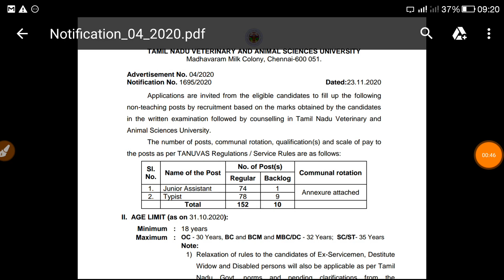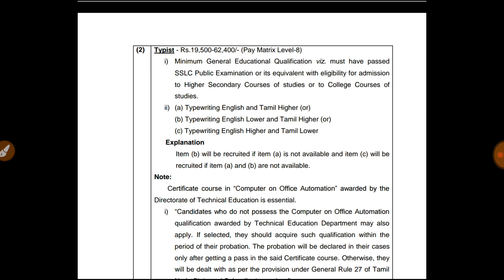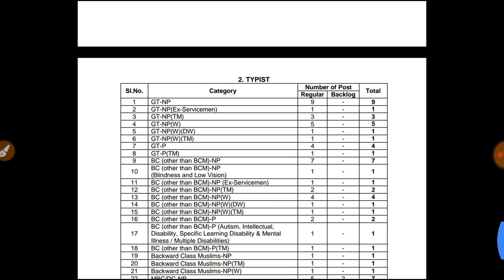ரூ 62400 சம்பளத்தில் 10-ஆம் வகுப்பு தகுதிக்கு வேலைவாய்ப்பு 2020 | Government Jobs 2020 in Tamilnadu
Official Notification & Apply Link Details

210 Mark, 304 Mark, 339 Mark எடுத்தவர்களுக்கு வேலை கிடைச்சிருக்கு - TN Post Office 3162 Vacancy Community Wise Mark

38400+ Vacancies | தமிழக அரசு மாபெரும் வேலைவாய்ப்பு 2020 | 8th to Any Degree | NoExam, NoFees | Last Date - 20/11/20